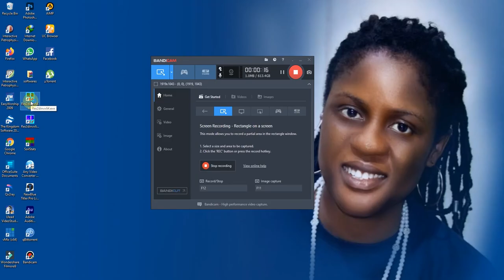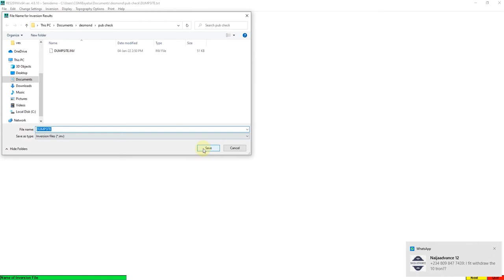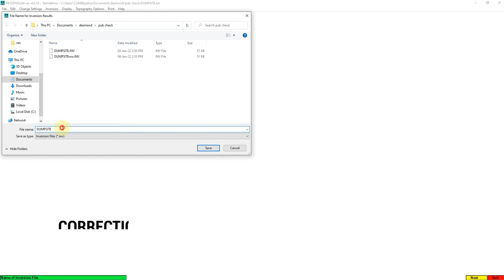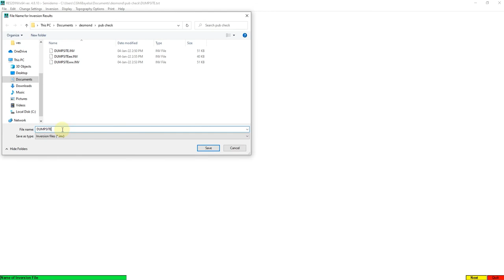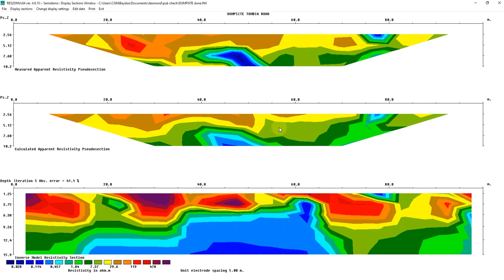How to Detect and correct your errors in 2D imaging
Correct your errors while analyzing a 2D profile.